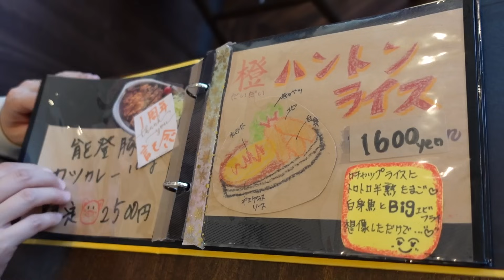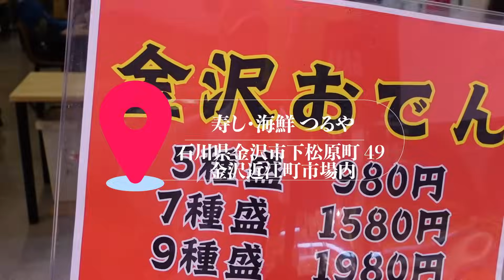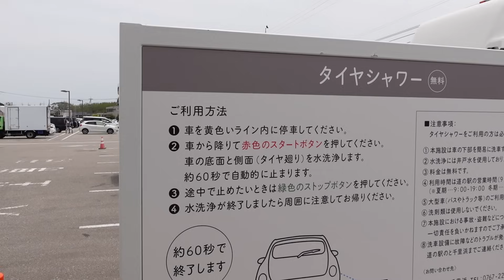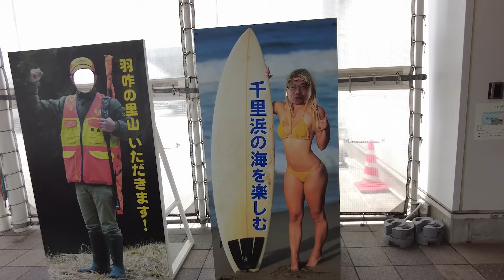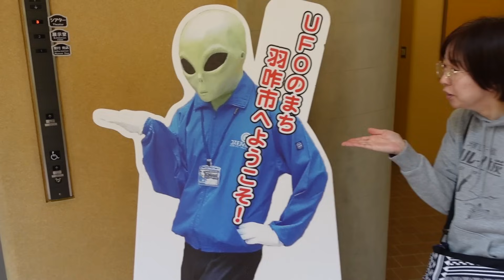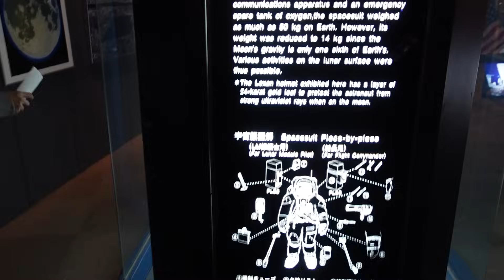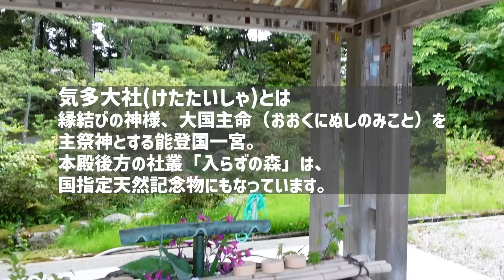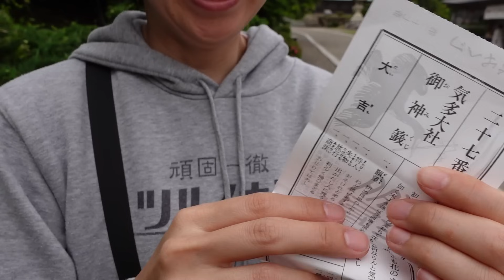キャンピングカー車中泊【衝撃】石川県なぎさドライブウェイ、宇宙、パワースポット気多大社、金沢グルメ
私たちはキャンピングカーで車中泊をしながら全国を旅する北海道在住の夫婦です。石川県の魅力はまだまだ計り知れない！宇宙科学博物館では衝撃の展示物、爽快浜辺をドライブする千里浜なぎさドライブウェイ、気多大社で願いが叶う！？聖域？グルメも美味しすぎました。

目次
00:00 動画の見どころ
00:27 洋食だいだい
02:27 金沢おでん(近江町市場つるや)
03:51 千里浜なぎさドライブウェイ
08:10 道の駅のと千里浜
13:48 宇宙科学博物館コスモアイル羽咋
23:15 気多大社
27:48 次回予告

ポン太の声は「音読さん」を利用しています

chopico(ちょぴこ)オリジナルECサイト(ネット通販)はこちら

旭川帆布アウトドアバッグ製作職人ミチヒトさん

使用焚き火台 A Product  iron oven
北海道当麻町(とうまちょう) 世良鉄工(せらてっこう)
ECサイト(ネット通販)

コーヒーが大好きなちょぴことたかさんについて、コーヒーソムリエKazuさんがYahoo!ニュース エキスパートの記事に私たちのことを紹介してくださいました！

ナッツRV札幌
ホームページ

ナッツRV
ホームページ

ちょぴこ北の暮らしchでは、キャンピングカー車中泊、オリジナル製品販売や道外車中泊旅なども発信していきます。

ちょぴこ北の暮らしch SNS

【LINE公式アカウントのご紹介】
LINE VOOMでそこでしか見られないショート動画を公開しています！
ぜひ、友達登録とLINE VOOMのフォローをよろしくお願いします。

たかろぐ（たかさんのアウトドアブログ）
ーーーーーーーーーー
または、こちらのメールまでよろしくお願いいたします。
（☆マークを@に変更して送信してください）